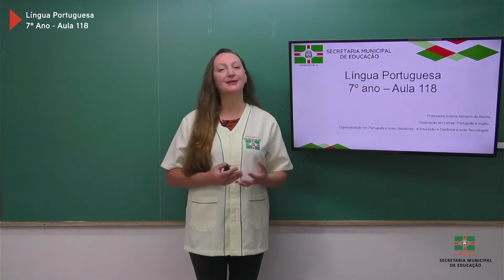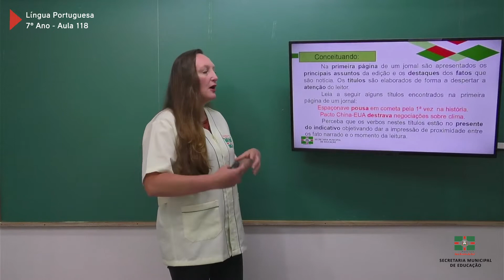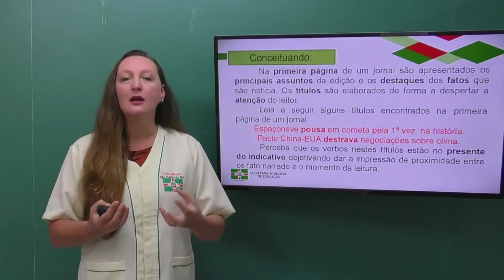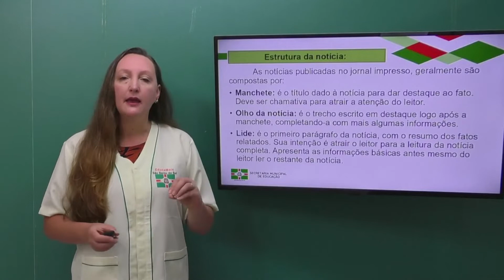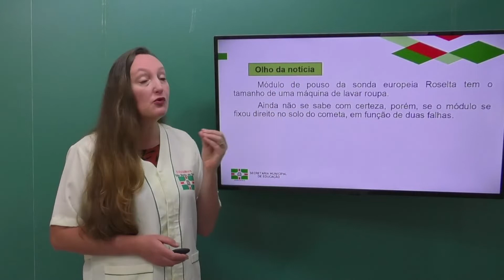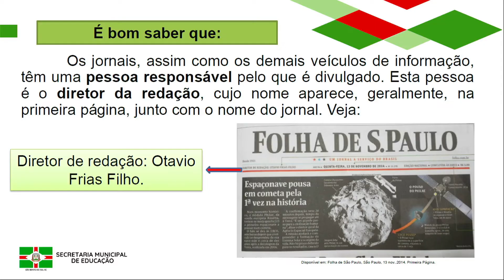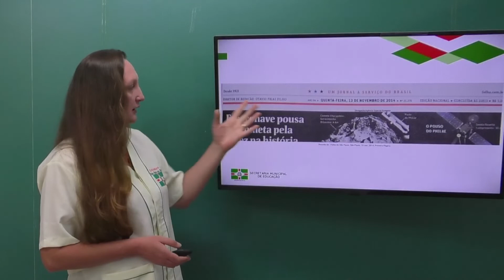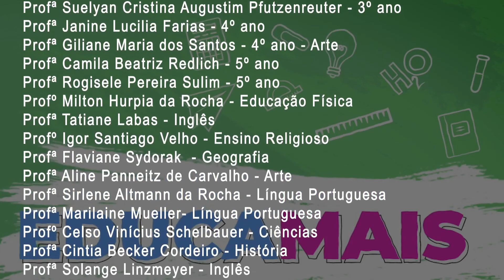7º Ano | Língua Portuguesa | Aula 118 | Notícia no Jornal Impresso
Professora Sirlene Altmann Rocha